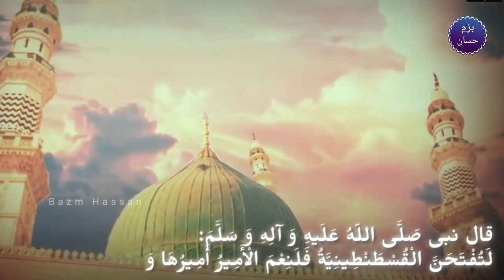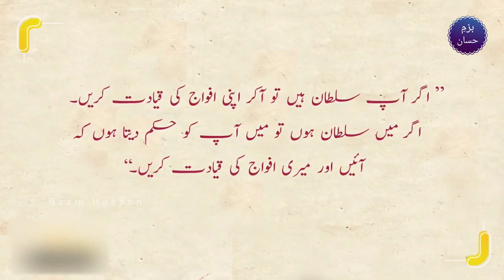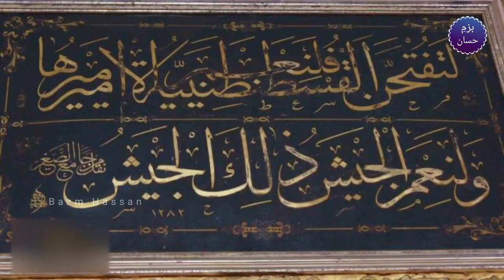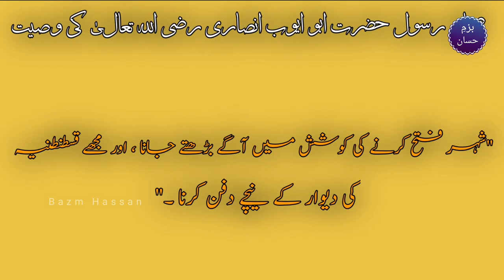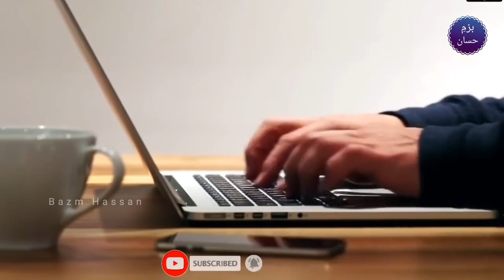Sultan Mehmed II | Ottoman Kings Real History Series | Episode 7 | Bazm e Hassaan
This video covers the real history of seventh ottoman king SULTAN MEHMED II, his bravery and struggle in conquering Constantinople(Istanbul).

Bazm e Hassaan have started a series on OTTOMAN KINGS REAL HISTORY in which we will upload the short but real history of ottoman Sultans/kings. We believe that our viewers will like and appreciate our efforts, as always.

dirilis_ertugrulpakistani_fans